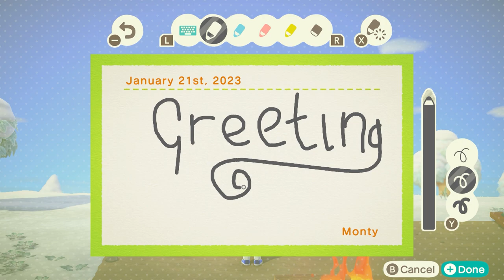The Four Realms of New Miranda #2 Preping for THE OTHERS Animal Crossing New Horizons Letsplay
The grind. Does Tom Nook ever give up??

Join us as we try to re-build Miranda anew.

Can the four lil' guys get along??

I wrote a book! It's based on our letsplays, but tells the story behind what brought Decker to Monty's island, and why the pipes cause so many problems. Lost memories and intrigue! Get it on Amazon, Kindle or paperback now!! Thanks :)

The Lost Lives of Lilibeth Montgomery by Sam Ioni